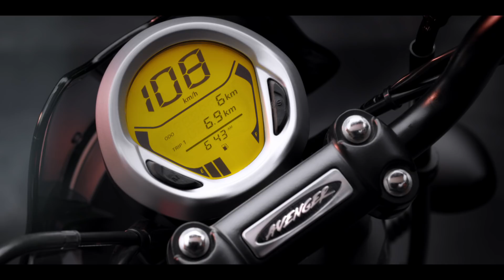The All New 2018 Avenger | FeelLikeGod | Bajaj Avenger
FeelLikeGod with New 2018 Avenger Cruise & Street 220, all geared up with latest features like DRL Headlamp, Digital Display and more. Bajaj Avenger promises you the adventure and way to find solace in woods, himalayas, desert and wherever the road takes you. Try out our addition of Avenger bikes and turn the heads around as you roar loud on FLGRides.

The Avenger 220 Cruise comes with a new classic design headlamp with integrated LED DRL’s flanking the sides. The windshield also gets new contemporary styling. The new console incorporates a blue coloured backlit full function digital display.

The sporty and youthful Avenger Street 220 boasts of an all new roadster design headlamp with LED DRLs incorporated in the bottom section, a bikini fairing and roadster style rear grab. Matching the vibrant look of this bike is an amber coloured backlit full function digital display.

Both the 220 cc bikes come with a completely revised tail fender and an all new halo-effect tail lamp. The rear suspension has been significantly improved with 12 % additional travel whilst retaining the cruiser style’s tight wheel and fender packaging. The styling and feature changes coupled with new body colours, graphics and a larger Avenger badge come together to impart the new 2018 Avenger 220’s a distinctive premium international look.

Avenger Cruise 220 will be available in 2 classic colours, Auburn Black and Moon White. Avenger Street 220, on the other hand, will come in contemporary and stylish Matte Black and Matte White colours.

Avenger 220 has been known for its outstanding performance and comfort. These winning technical specifications have been retained. The Avengers come with Bajaj’s trusted 220 cc DTS-i engine to deliver great performance statistics - 19 PS power and excellent low to mid-range grunt with the torque of 17.5 Nm. Both bikes come with an oil cooler to ensure uninterrupted all-day riding irrespective of external conditions.

Rush to your nearest Dealership Now.

About us:
Bajaj Avenger is India's largest selling cruiser motorcycle, designed for riders who love to ride free. Avenger, BS 6 Compliant bikes designed with an upright posture mechanism are available in two variants- Street 160 cc and Cruise 220 cc. Bajaj Avengers boasts 260mm front disc brakes, single-channel ABS and R17 tubeless tyres for the perfect balance of power that make it the best choice in the market along with its feather-touch start and optimum fuel efficiency.